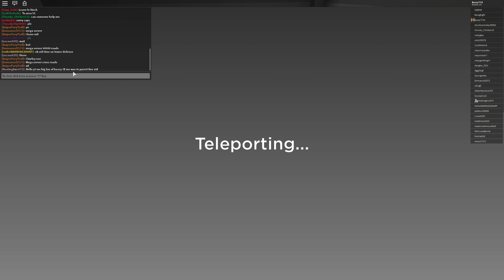ROBLOX TOWER DEFENSE WITH HIGH LEVELS!!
Big news! I am coming out with an outro (pun intended) LINK TO MY NEW ROBLOX GROUP THIS VID!